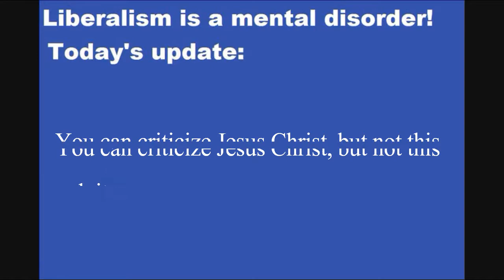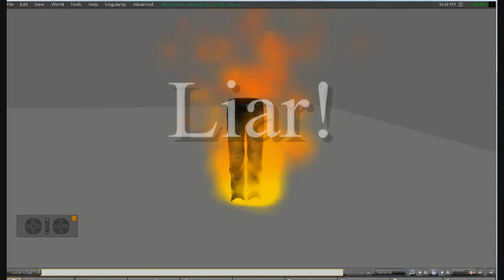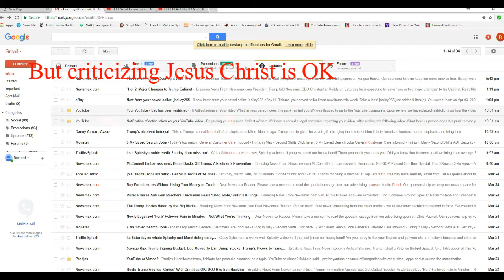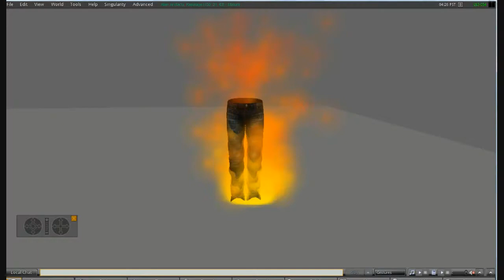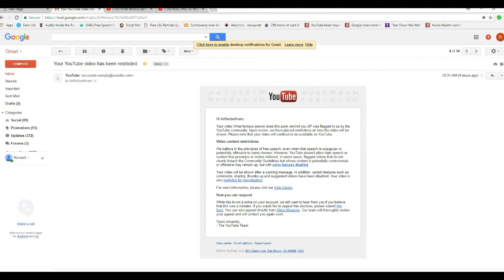Well I struck a raw nerve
I criticized a protected celebrity who you are only allowed to speak well of. I got in return a restricted video (which will probably make it go viral). The video has been banned in a number of communist countries and other tyrannies.